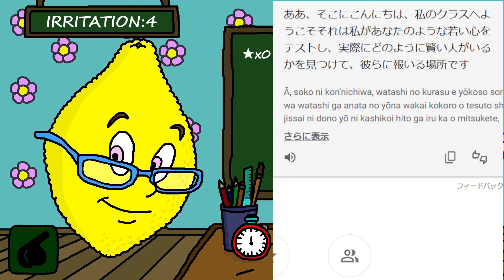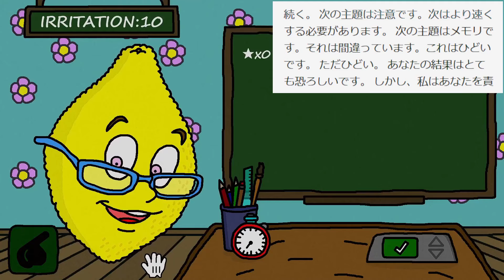レモン先生。それは不気味な果物がバンバン出す問題を絶対に間違えてはいけないホラーゲーム〝海外で話題に！〟【Ms.LemonS/ミズレモンズ（Mr.TomatoS/ミスタートマト ）】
レモン先生の偽物もいるとかなんとか…倒すとクリア…？
レモン先生の授業を受けるゲーム。YABE

関連して
Mr.TomatoS/ミスタートマト もあるらしいプレイしたい
人喰いトマトにご飯をあげるんだって

×ミスターレモン

-Info-
部屋に閉じ込められた？のかな、危険な学校すぎるでしょｗｗ
もうこの学校監視カメラつけたほうがいいって
マイクラ Minecraft や ロブロックス ROBLOXでも再現できそう！
かわいい料理ゲームではありません。

-𐚅 𐚅-

-𐚅 𐚅-
本編プレイ時に参考にさせていただいた動画クリエイター様（敬称略）

マエスケ@maesuke118

シーゴ / CgoChannel @cgoriantv

ケイシー・モンステル Caisy Monster@caisymonster

-𐚅 𐚅-

-Diary-
Garten of Banban3/ガーデンオブバンバン3の新キャラがマジで気になってる！！
新キャラ「ニブラー」「コーチピクルズ/コーチ・ピクルス」「シェフ・ピッグスター」「ハンターティム」

バンバンの日常が見たいこの頃！
バンバン2の裏世界も気になる！目のないナブナブや壊れたジャンボがいるらしー
そういえば、なんでロブロックス（ROBLOX）ファンでバンバン好きな人多いんだろ？マイクラ（Minecraft）より多め
もはやこれSCPだろ…
かぼちゃに食べ物を与える不気味なゲームとかもあるらしー

-𐚅 𐚅-
これはもう見た？

レインボーフレンズややポピープレイタイム風ゲーム（Poppy Playtime）ハギーワギーはいないけどｗｗｗ
ガーデンオブバンバン2。それは不気味すぎる幼稚園で〝カラフルな化け物〟から逃げるホラゲー。怖い保育園で友達を作ろうよみんな～【Garten of Banban 2（ガーテンオブバンバン2）】1話

ガーデンオブバンバン新作が発売前にまさかの流出！？と見間違うクオリティのファンメイド動画がヤバ過ぎて笑う【Garten of Banban 3（ガーテンオブバンバン3）】

青鬼って本当にいるのかな？
超リアルな〝新・青鬼3D〟のホラーゲームが本当に怖すぎて震えた【青鬼リメイク | Ao Oni Remake】

レインボーフレンズ。それは恐怖のバス遠足中〝人食いモンスター〟に襲われるロブロックスゲーム【Rainbow Friends/ROBLOX】

-𐚅 𐚅-

面白いゲーム実況動画を作るためにブキヨウながら試行錯誤中。
視聴𝕊ℙ𝔼ℂ𝕀𝔸𝕃 𝕋ℍ𝔸ℕ𝕂𝕊@キミ

【高評価👍🏻】
【コメント📝】
【通知オン🔔】されたいからしてね！

I am イソジン

-𐚅 𐚅-

音源
MusMus
VOICEVOX:白上虎

素材
ぱくたそ

-𐚅 𐚅-

Doneruとは？▶︎クリエイターを支援できるサイトになります。
視聴者はクレジットカード・Paypal・Amazon payを始め様々な決済が可能です。

ご無理のない範囲で支えていただけたら嬉しいです。
また、LIVE中は右下に表示され、スーパーチャットとして機能します。
100円から可能ですのでぜひ何卒、よろしくお願い致します。